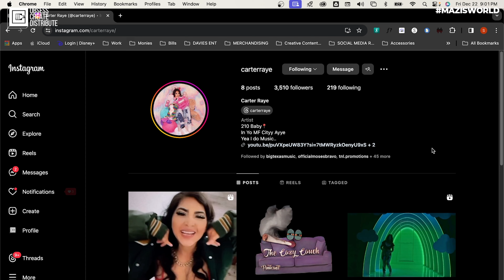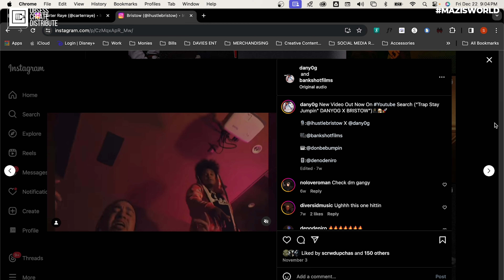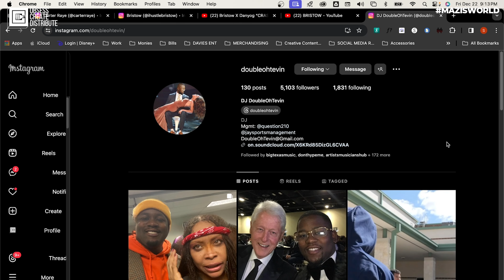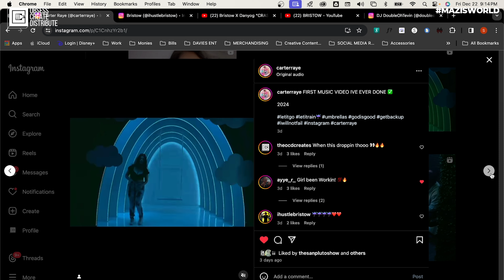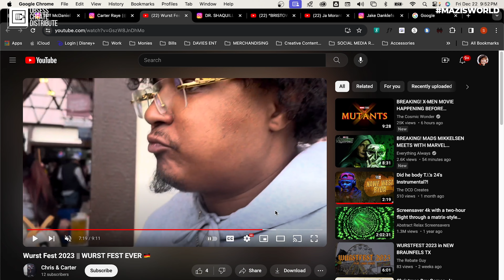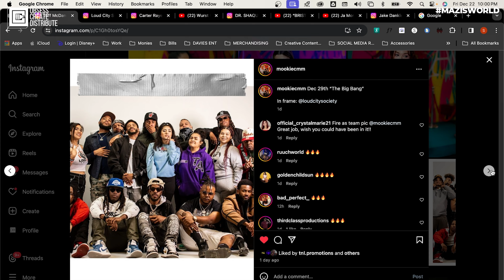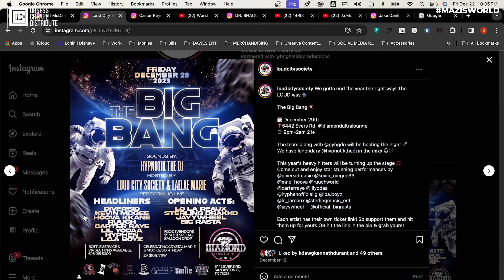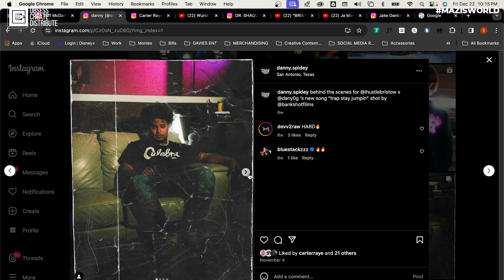Hometown Kid for the Holidays. Merry Christmas mane!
TITLE: "HOMETOWN KID" (Mazi's World Ep. 076)

On a special CHRISTMAS Episode of Mazi's World. Mazi is joined by an up and coming artist out of San Antonio that goes by Bristow aka The HOMETOWN Kid! And all he wanted for Christmas was to pull up to Mazi's World. Mazi is a man of the PEOPLE! So we made it happen and did so FAST! Merry Christmas everyone! Thank Ya for ALL THE SUPPORT that you all have given us in the past and this WHOLE YEAR! ROLL IT!!

TAP IN WITH THE CREW HERE!

Connect with Maserati Marcus via these social media links!

DO YOU also suffer from 'Obsessive CREATIVE Disorder'?? Lets Link UP!